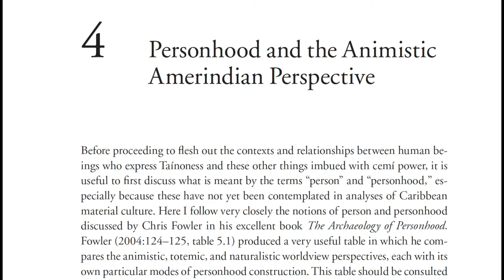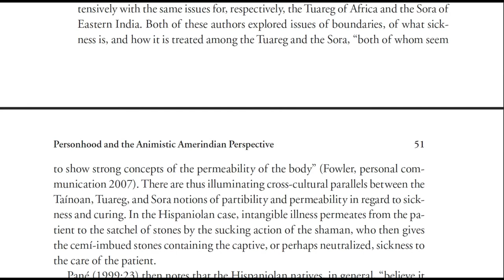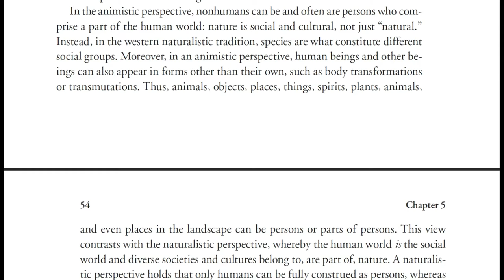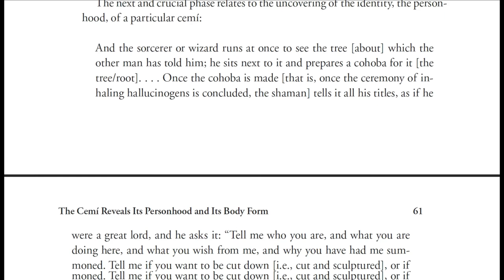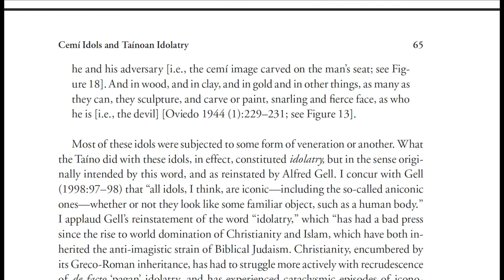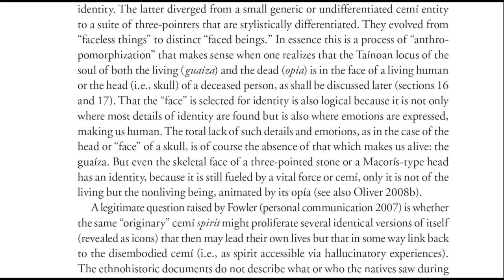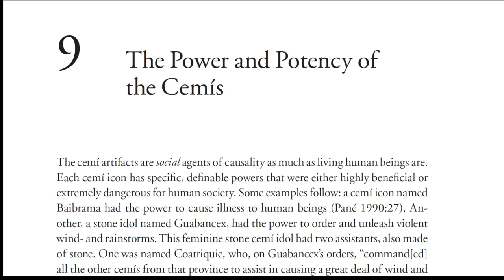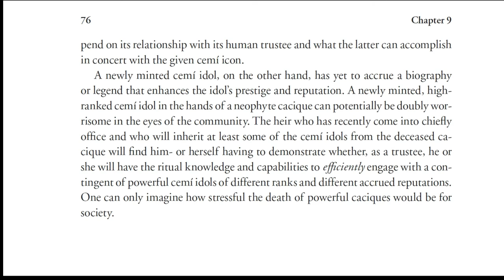Caciques & Cemi Idols Part 3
Chapter 4 to Chapter 9 (Pages 48-76).